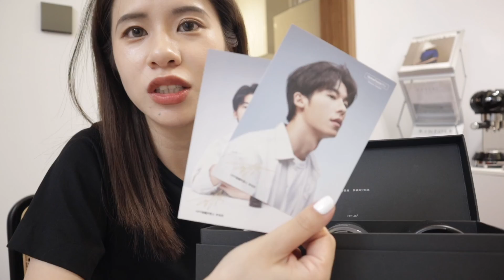VLOG 懒人晚间护肤 一起做个清洁面膜吧 | 服饰开箱 | 一堆开箱 | 山茶花